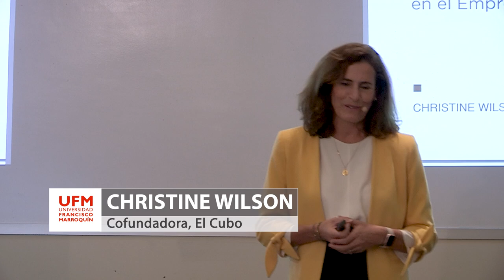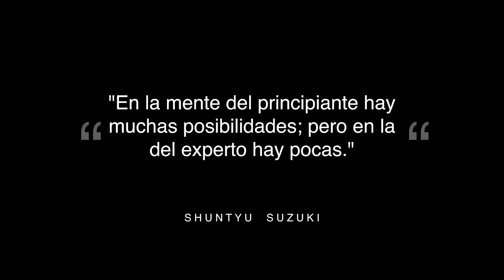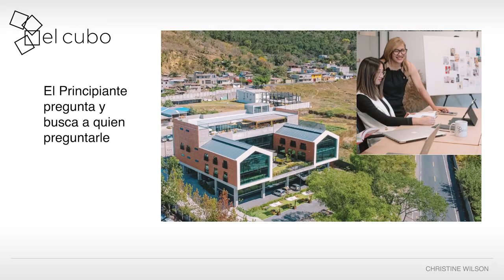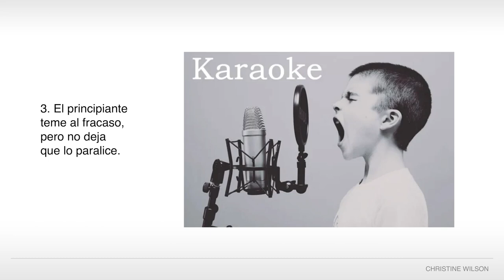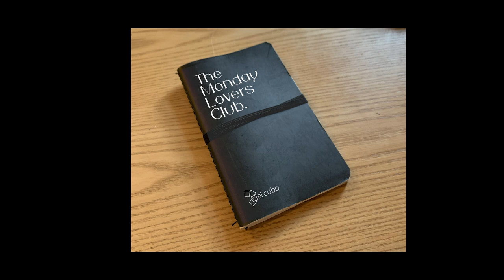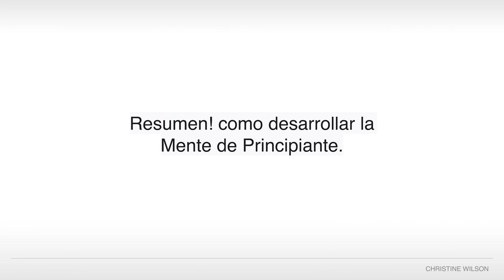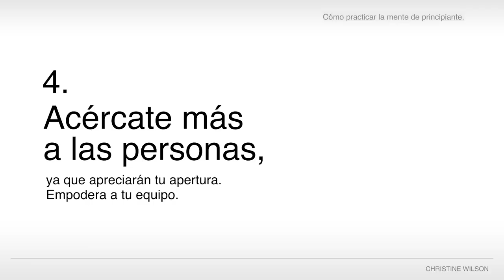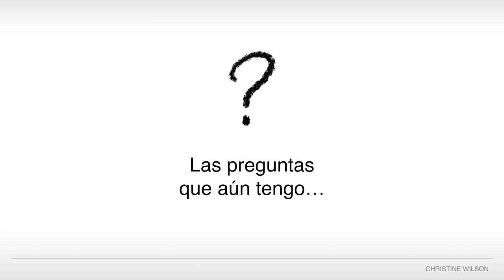Kec Series: En el emprendimiento, ¿cuál es el valor de una mente de principiante?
Esta Kec Series desarrollada por la Facultad de Ciencias Económicas presenta como ponente a Christine Wilson, cofundadora de la empresa El Cubo, quién plantea la idea de cómo se puede emprender manteniendo una mente de principiante.

Para Wilson la mente de principiante es un concepto que se refiere a mantener una actitud abierta, curiosa y receptiva hacia nuevas ideas y experiencias. Implica dejar de lado las limitaciones impuestas por la experiencia y las creencias arraigadas para explorar nuevas perspectivas y soluciones. Esta mentalidad fomenta la capacidad de hacer preguntas, cuestionar suposiciones y estar dispuesto a aprender constantemente.

"Nadie quiere ser alguien de mente cerrada”.- Christine Wilson

Enfatiza que no es bueno ser un experto absoluto, ya que esto puede limitar la visión y la capacidad de adaptación. Incluso con experiencia, es crucial mantener una mente de principiante para seguir creciendo y enfrentar desafíos de manera efectiva. La importancia de hacer preguntas y explorar diferentes posibilidades se destaca como un medio para lograr una mentalidad de principiante en la vida y los negocios.

"Una mente de principiante es hacer muchas preguntas”.- Christine Wilson

Motivada por el deseo de generar más y mejor trabajo en su país y región, Wilson decidió crear un espacio llamado "El Cubo" en las afueras de Antigua, Guatemala. Este lugar se concibió como un centro destinado a generar empleo a través de oficinas, espacios de coworking y eventos como conferencias y mercaditos. Lo más destacado de "El Cubo" es la combinación de expertos, empresas y emprendedores que se reúnen en un mismo lugar para compartir ideas y fomentar el crecimiento.

En el proceso de creación de "El Cubo", se aprendieron tres puntos clave para mantener una mentalidad de principiante. Primero, se reconoció la importancia de no prejuzgar y explorar diferentes perspectivas antes de llegar a conclusiones. Segundo, se enfatizó la importancia de experimentar y estar dispuesto a cometer errores, ya que estos son oportunidades de aprendizaje. Tercero, se destacó la necesidad de superar el miedo al fracaso, no permitiendo que paralice las acciones, sino impulsándose a seguir adelante.

"No temerle al fracaso, no temerle al punto que te paraliza”.- Christine Wilson

Christine mencionó la importancia del trabajo en equipo, tanto en el ámbito laboral como en la vida personal, e instó a los presentes a aprender a entender el punto de vista de los demás. Hizo referencia a la actitud abierta de los niños, quienes no juzgan ni se preocupan por diferencias de edad o tamaño, sino que se acercan a otros con entusiasmo y curiosidad.

Finaliza enfatizando la idea de que nunca se termina de aprender y alentó a los presentes a mantener una mentalidad de principiante, lo cual puede conducir al éxito en la creación de empresas, negocios y relaciones personales.

Organizado por:
Kirzner Entrepreneurship Center | Facultad de Ciencias Económicas